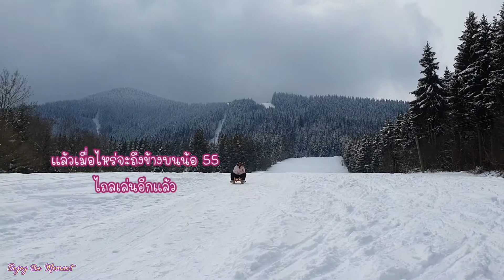LastSnow❄พาชมหิมะสวยก่อนที่จะเข้าฤดูใบไม้ผลิเต็มตัวและเล่นSchlittenfahren กันจ้า|Enjoy the Moment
ติดตามปูได้อีกหนึ่งช่องทาง
Facebook : Tour Lofoten ดินแดนเทพนิยาย

ขอขอบคุณทุุกท่านที่เข้ามาชมคลิปของช่อง Enjoy the Moment (Seize the day) นะคะ
ช่องของปูเป็นช่องที่นำเสนอไลฟ์สไตล์ ( Lifestyle) ในการใช้ชีวิตในต่างแดน
My channel is a channel that presents my lifestyle
*การท่องเที่ยว Travel
*ทำอาหาร Cooking
* รีวิว Reviews
*แชร์ประสบการณ์ Share experience
*การใช้ชีวิตประจำวันของปู Daily life

ปูขอขอบคุณทุกเม้น ทุกไลค์ ที่เข้ามาให้กำลังใจกัน